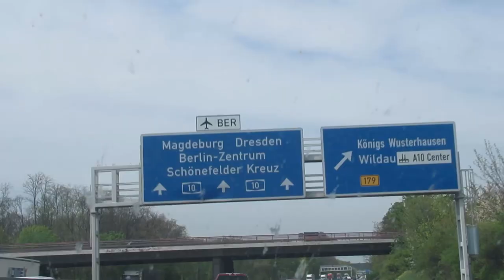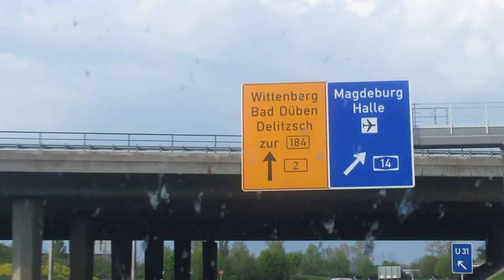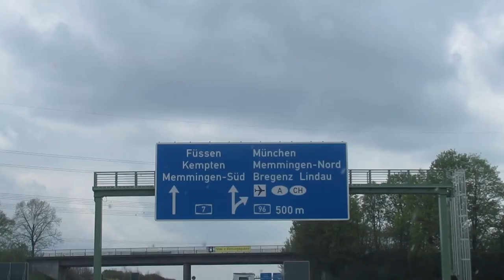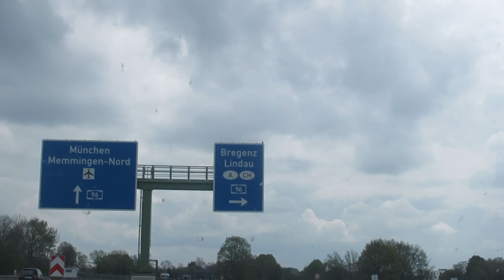🇩🇪🇱🇮🇦🇹 SAKSONIA, BAWARIA, LIECHTENSTEIN, TYROL PÓŁNOCNY #26 * "W drodze w Alpy" * 🇦🇹🇱🇮🇩🇪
W tym jakże krótkim filmie pokonamy ponad 1200 km drogi samochodem - 2 dni, 1 nocleg.
Faktem jest, że film jest krótki, ale jest to jakże najprawdziwsza esencja.
Na trasie miasto Johanna Sebastiana Bacha, drugi największy ośrodek miejski w Bawarii i Zamek w Vaduz.
Jest to pierwsza z dwóch części majowej wyprawy do Tyrolu Północnego.
No tak, majówka - niektórzy już myślą o wakacjach, często o krajach gdzie wysokich temperatur nie brakuje,  a my jak gdyby nigdy nic wyprawiamy się w góry.
Ale przecież Alpy są piękne przez cały rok.